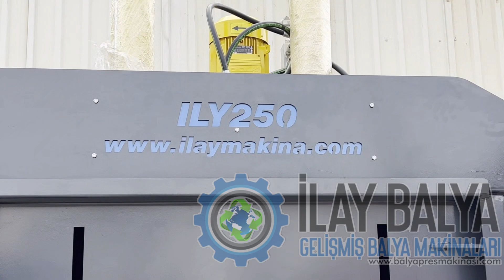Baler Press Machine Vertical ILY 250 30 Tons Pressure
Power Supply : 220-240 Volt single phase
Engine : 4 kW 16 Amp
Press Power : Maxsimum 30 Ton
Noise Level : 72 decibels

BALER DIMENSIONS
Height : 2.900 mm
Width : 1.759 mm
Depth : 1.185 mm
Weight : 1200 kg
Transport Height : 2.250 mm

BALE DIMENSIONS
Height : 1.000 mm
Width : 1.200 mm
Depth : 0.800 mm
Weight : 250 kg(Depends on the material used)
Cycle Time : 40 sec

Vertical baler machines hold a significant place in the recycling industry. Vertical baler machines provide an effective solution by compressing various materials such as paper, cardboard, PET bottles, plastic, rubber, wool, sponge, fabric, and more, allowing them to occupy less space.

Vertical baler machines offer users a wide range of applications. Their ability to bale different materials, from lightweight items like paper and cardboard to denser products like PET bottles and plastic, provides significant advantages in the recycling process.

In the recycling sector, vertical baler machines play a crucial role in managing waste effectively and reducing transportation costs. By compressing waste, vertical baler machines substantially reduce its volume, making storage and transportation processes more efficient.

The use of vertical baler machines is straightforward, which is a significant advantage for businesses. With a user-friendly interface and easily accessible control panel, operators can ensure the effective operation of the machine and quickly convert waste materials into bales.

Vertical baler machines that have established their position in the recycling industry contribute significantly to environmental sustainability. Reducing waste and accelerating recycling processes help conserve natural resources and minimize the adverse environmental impact of waste.

Vertical baler machines have become an indispensable tool in the recycling sector, offering advantages such as ease of use, a broad range of applicable materials, and environmental sustainability. By effectively managing waste, vertical baler machines provide businesses with significant benefits both environmentally and economically.